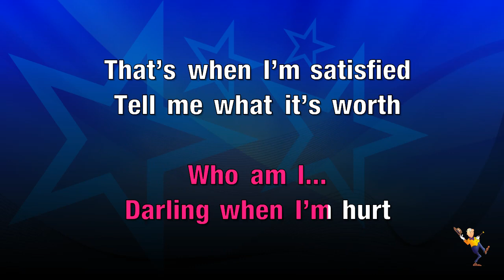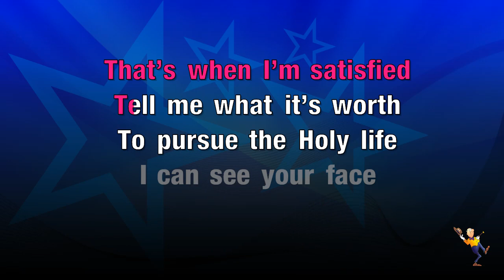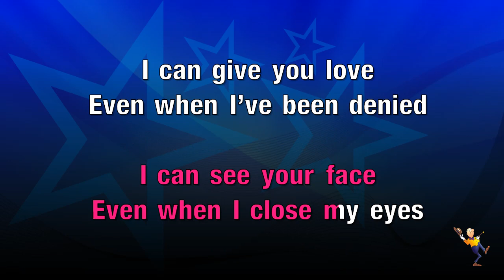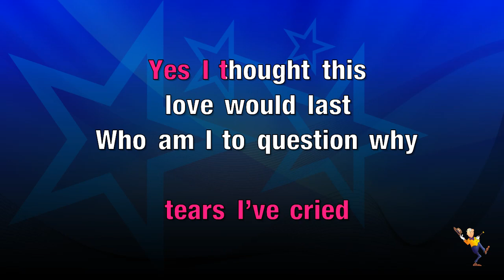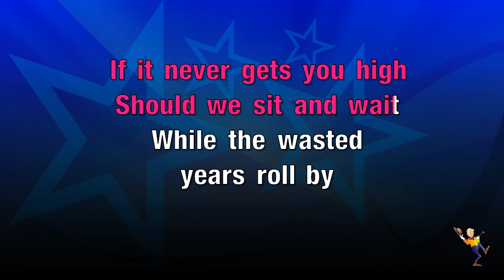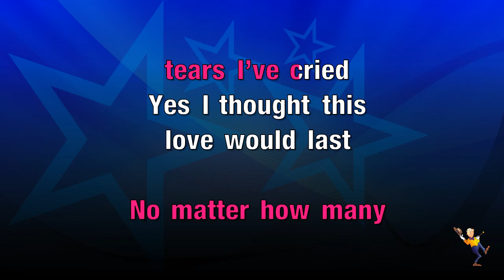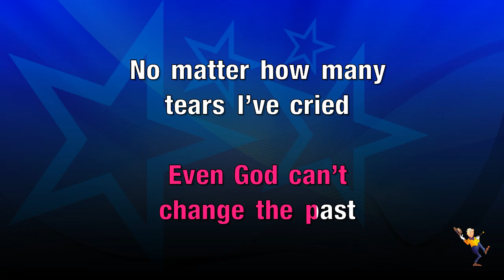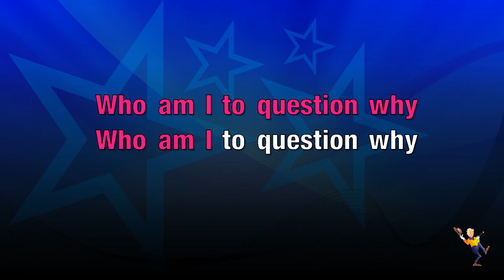Even God Can't Change The Past - Charlotte Church (KARAOKE)